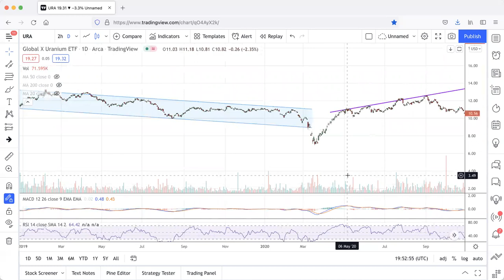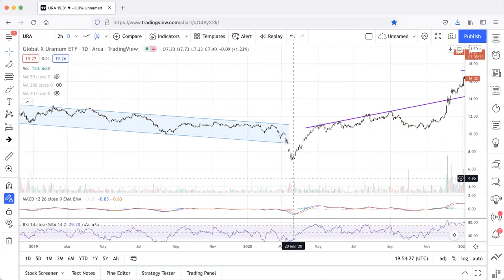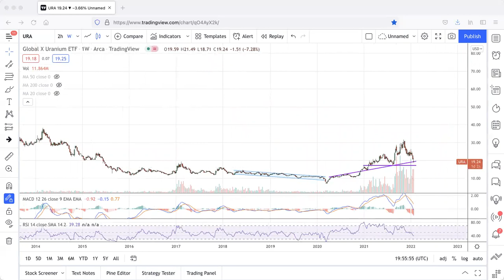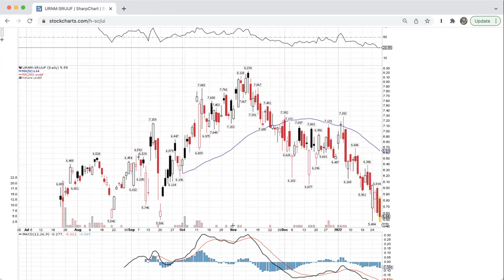Uranium Market Minute – Episode 70: The Miners vs. The Metal